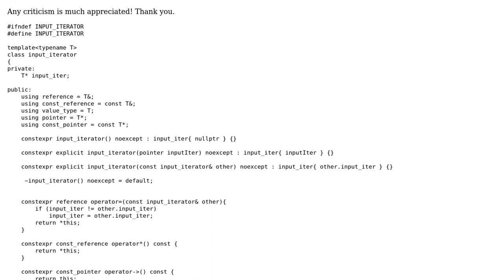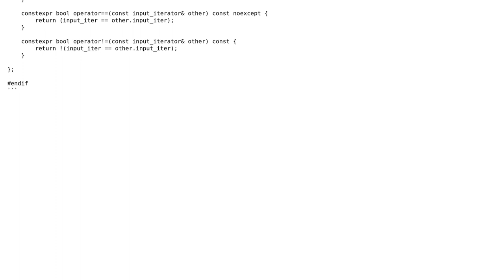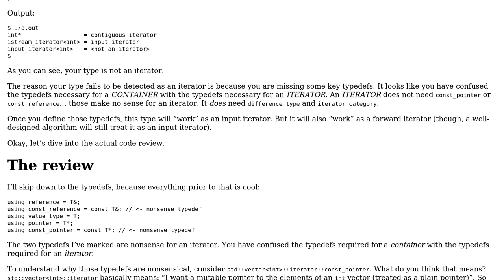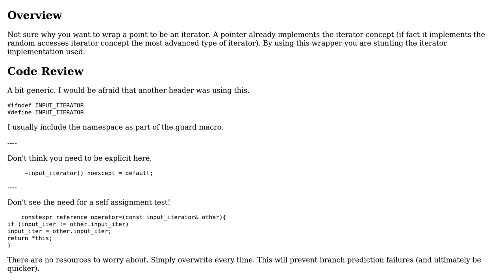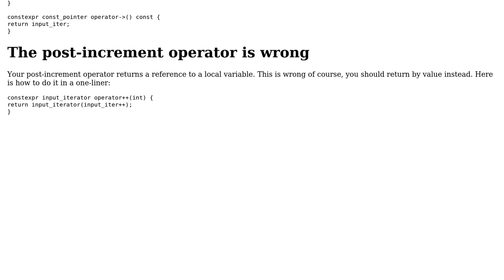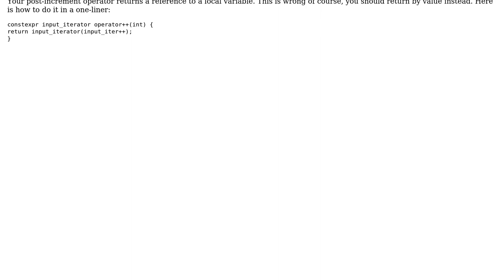Code Review: Input Iterator implementation (3 Solutions!!)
Code Review: Input Iterator implementation